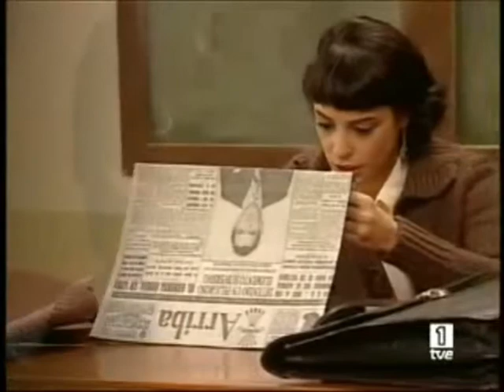Fernando Solís: Hablando de libertad